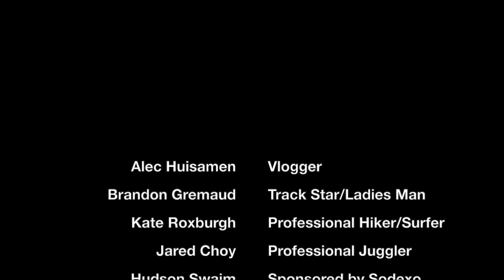VLOG #1 - Hike up Raven’s Bluff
A crazy adventure with amazing people!